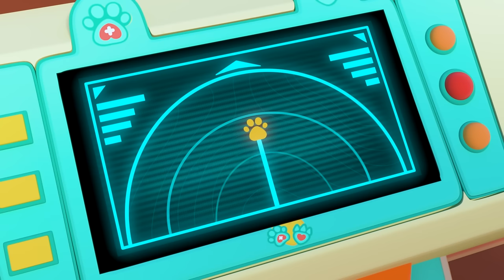Bunnygon Gets Sick! Can Billie Help! 🐰🐉 BRAND NEW Odd-Paw Vet Episodes 🐾 Animal Doctor Cartoons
Odd-Paw Vet welcomes viewers to the fantastical town of Odd Springs where odd is good and a range of super-cute hybrid animals reside including Kangaraffe (giraffe-kangaroo), Barrot (parrot-bear), Mummy and Baby Durtle (turtle-duck), Elefrog (elephant-frog), Pigoodle (pig-poodle), Drabbit (dragon-rabbit), and more. When these Odd-Paws need help, it’s up to Billie the Odd-Paw vet and her sidekicks to answer the call to care!